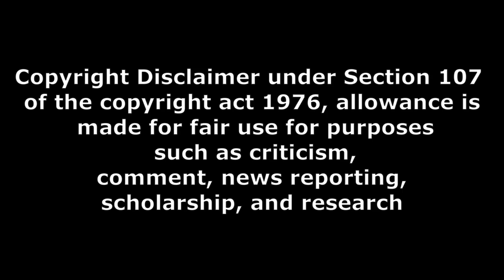tech news 822 nothing phone 2a update and lava yuva 3 update